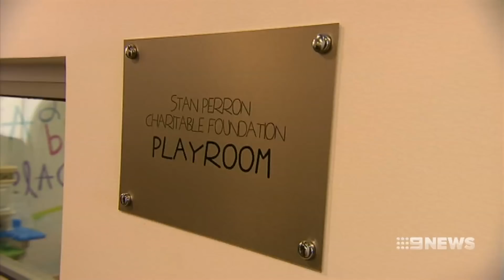Ronald Mcdonald | 9 News Perth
Perth's Ronald McDonald house is calling on West Australian businesses to dig deep as it struggles to keep up with the cost of caring for seriously ill children. One rural family says they don't know how they would have coped, without the charity's help.